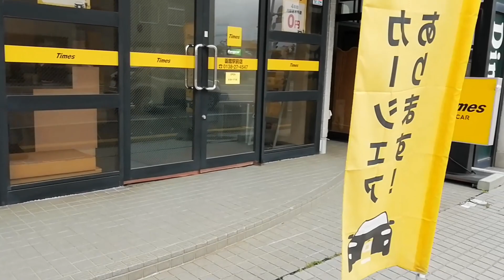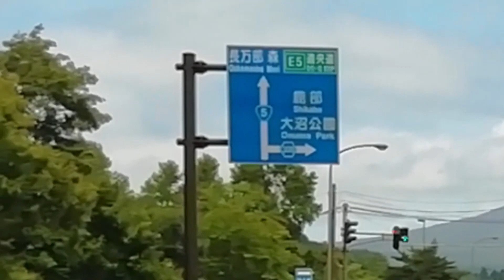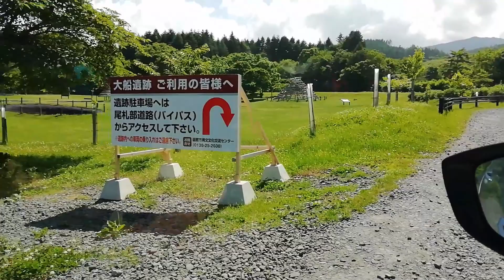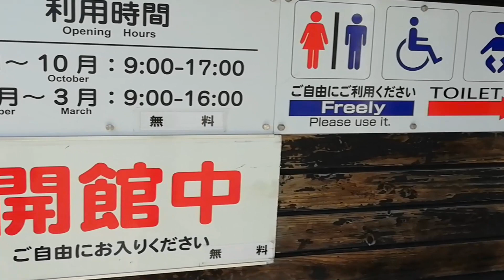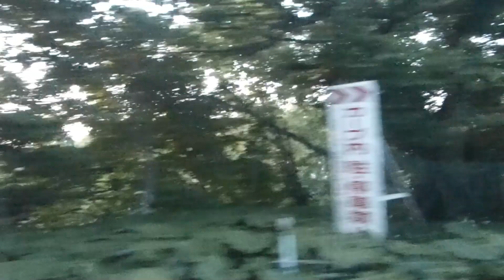BGM/Driving around Hakodate in Hokkaido, Japan/You might feel like driving in Japan.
I hope you would be healed with driving video and Ambient Lofi music.
This time I'm conveying good feeling of one day driving in Hokkaido, Japan with Ambient Lofi BGM.

Please enjoy sound BGM while working, studying, and sleeping.